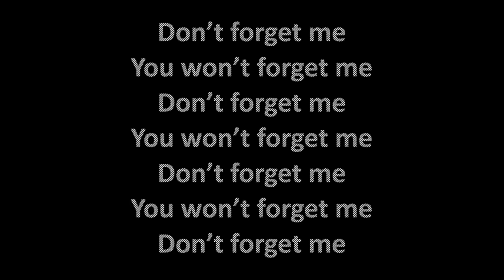On The Town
Music, spoken word and images that grew into each other.
Paula Aamli: poetry and visuals
Dave Swanson: drums, percussion, bass, keyboard and mixing
Stuart Boardman: soprano and alto saxophones, bass clarinet and visuals

Paula's poem, inspired by the music, speaks for itself but it's perhaps worth noting the central role of her grandmother - seen stepping out in the video - as an embodiment of the text.

Image credits:
Girls in the snow: North News and Pictures Ltd
Kinshasa night out: Paul Botes - Mail and Guardian
Teddy Girls: possibly Ken Russell
Photos of Paula courtesy of her
All others: photographer unknown